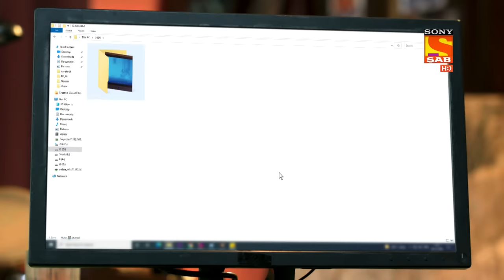Maddam Sir - Pushpa Ji Finds Sapna At Santosh's House - Ep 384 - Full Episode - 29 Dec 2021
Episode 384: Pushpa Ji Finds Sapna At Santosh's House
In this episode, Santosh has hidden Sapna in her house without informing Karishma about it. Pushpa Ji visits her at her home and catches Sapna hiding under the bed. Pushpa Ji appreciates Santosh's intentions but tells her to inform Karishma Singh. Karishma arrives at the scene and tells them that she feels irritated and has to solve the case as early as possible. She tells that she has brought the pen drive containing the video footage of the hotel which will help to find Sapna.